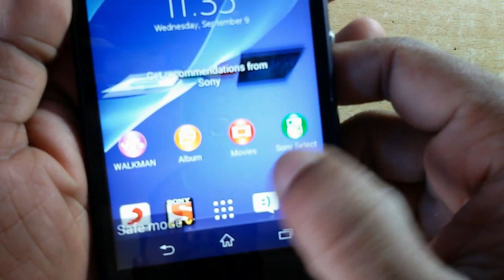Safe mode Problem - How to turn off safe mode sony xperia M2 mobiles( Solution Need )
hello friends you have any solution for this problem please comment here.